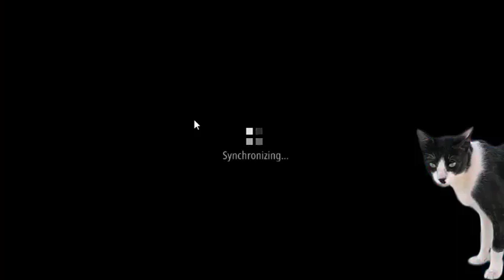WORM ZONE.IO - TRENDING GAME 2021 - SNAKE GAMES PART 1